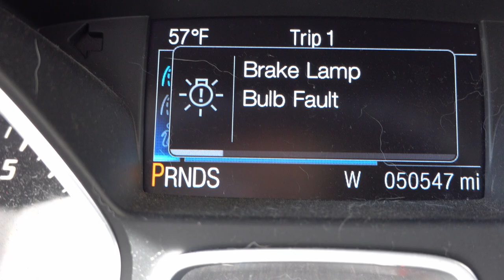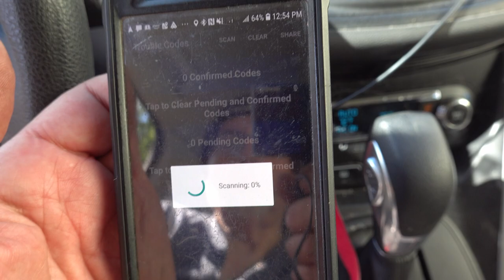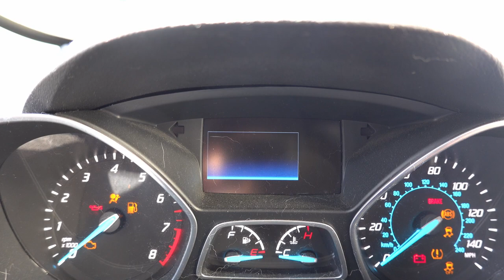Replacing Brake Lights on a 2016 Ford Escape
One of the brake light bulbs had a failure, so it was time to replace them.